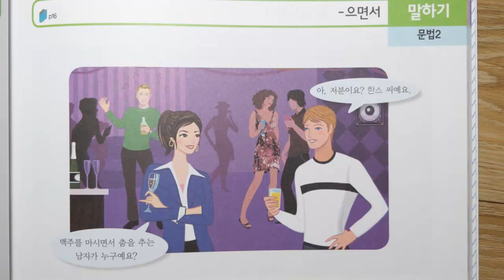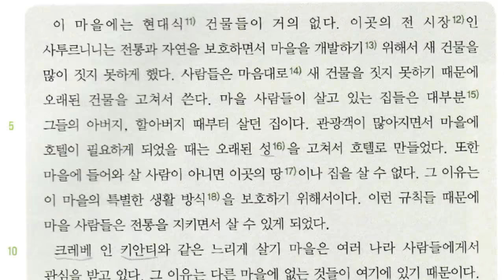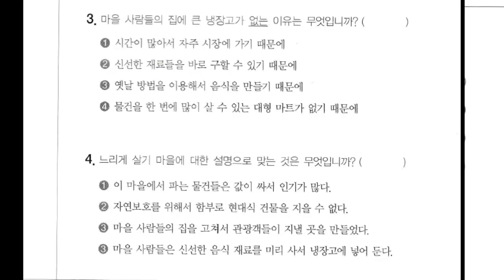Корейский язык. (мои уроки 13)중급, 4과 문법2